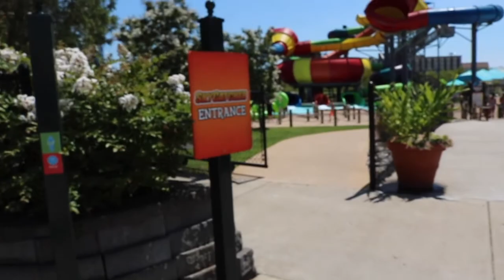FULL KENTUCKY KINGDOM 2018 MARKER WALKAROUND PLUS LAST RIDES NEWS 8:9:17 |Travis Coaster Vlogs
Follow Travis On Twitter/Instagram/Facebook @TravisCoaster

Follow The Podcast @CoasterCasters On Twitter, Facebook And Instagram

The Kingdom Report:
Follow Danielle On Twitter @Traveling_Dann0
Follow Mel On Twitter @MellsDieIn
Follow Will On Twitter @HHNDawg
Follow Scott On Twitter @scottr021
Follow John Mike On Twitter @jmikewm

From Turnbuckle To Titantron:

COMING SOON

The PopCulture Podcast:
Follow Hunter On Twitter @BoomboxPro12

ScreamPark Monsters:
Follow Luke On Twitter @BurdewickLuke

Go Check Out For all Of Your Travel Needs!

Special Thanks To These People For Support (These Are Their Twitter Handles)